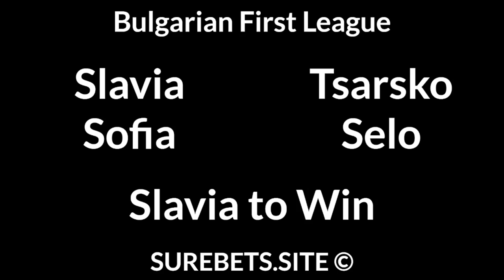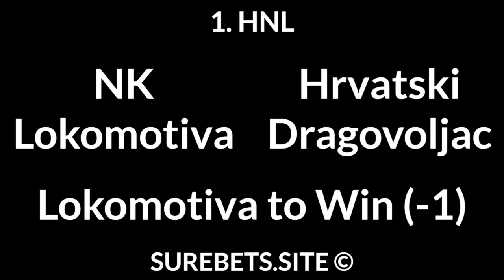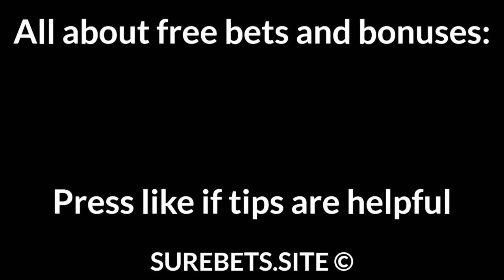Football Betting Tips Today 30/07/21 — Free Soccer Predictions Today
Slavia Sofia vs Tsarsko Selo
Slavia to Win

NK Lokomotiva vs Hrvatski Dragovoljac
NK Lokomotiva to Win (-1)

Teplice vs Slavia Prague
Slavia Prague to Win (-1.5)

Gaz Metan vs Arges Pitesti
Gaz Metan to Win (0)